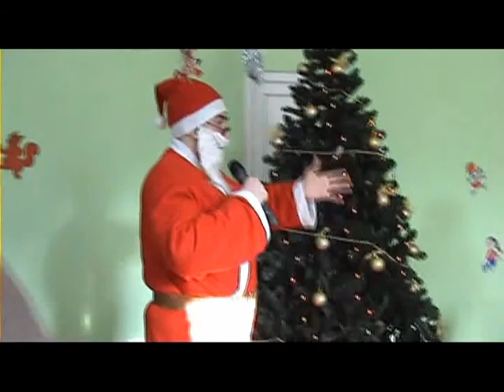nikusha demetradze axali celi 2013 bagshi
nikusha axalcels bagshi